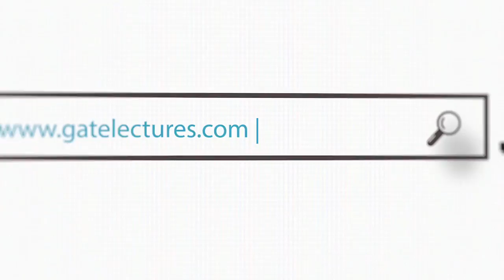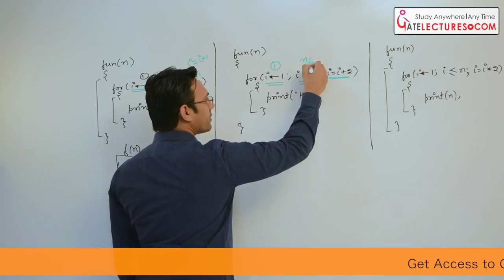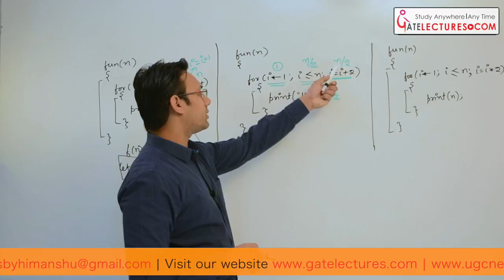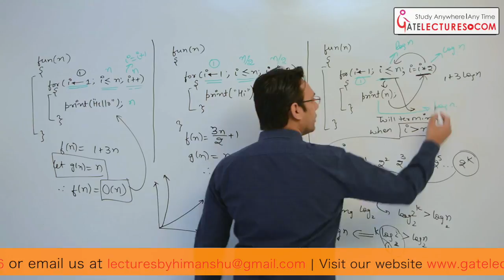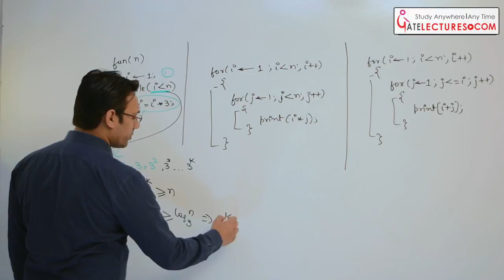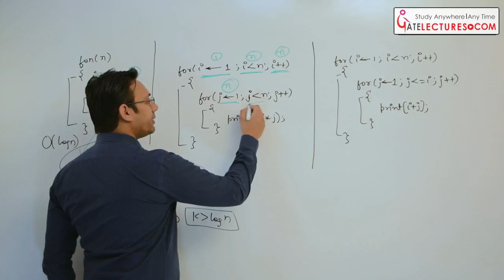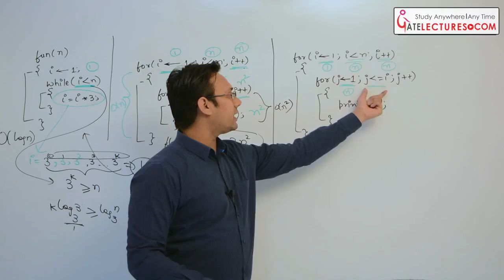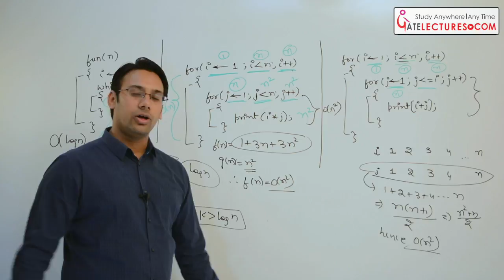04 Time Complexity Analysis - Big O Notation